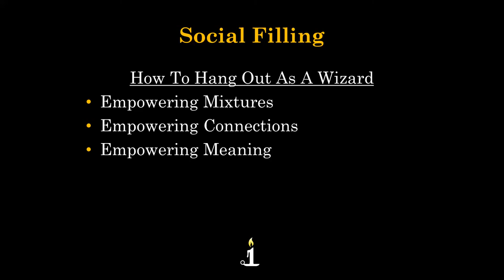How To Hang Out As A Wizard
Explaining how to socially fill a party.